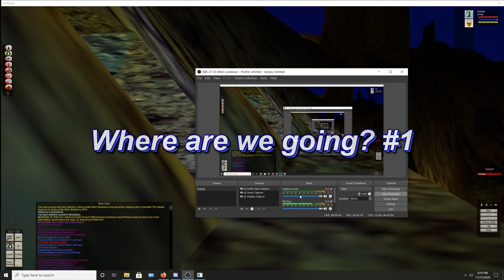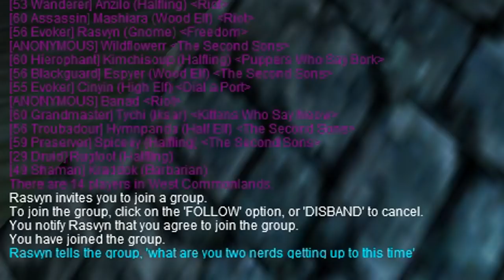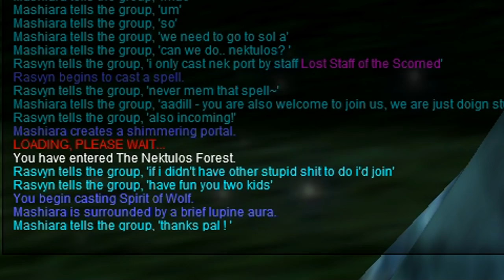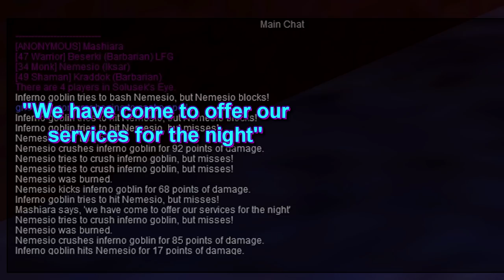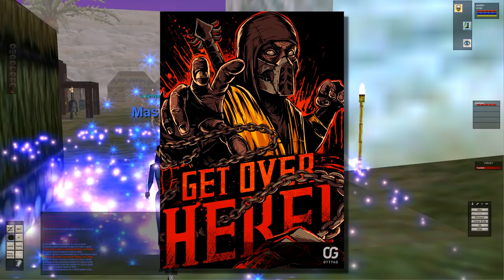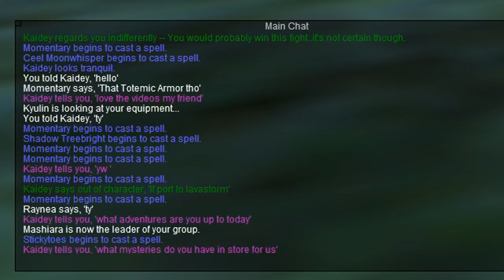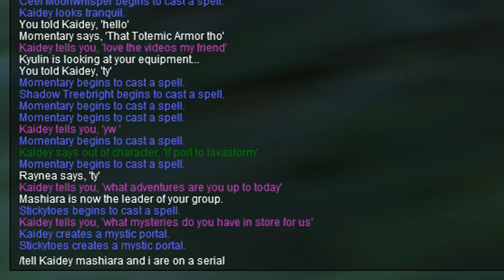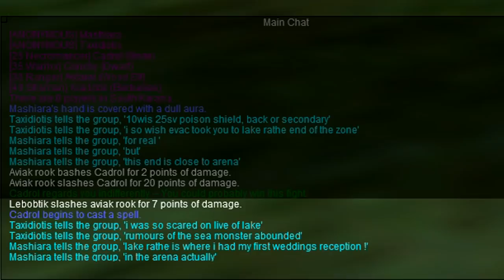Kraddok and Mashiara Don't Know Where They're Going!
we played the game!